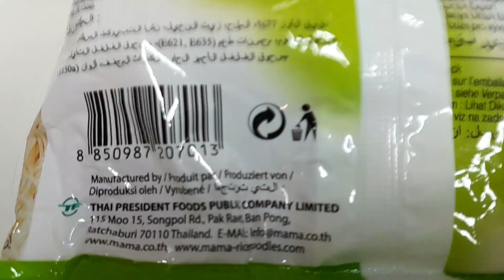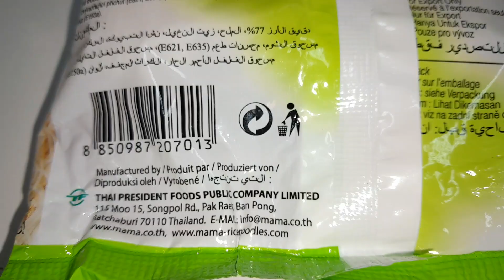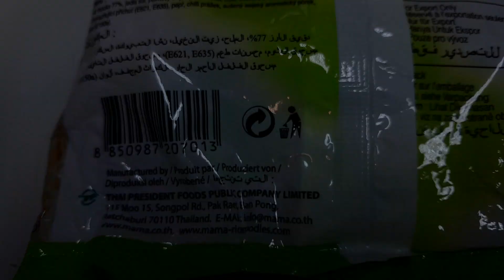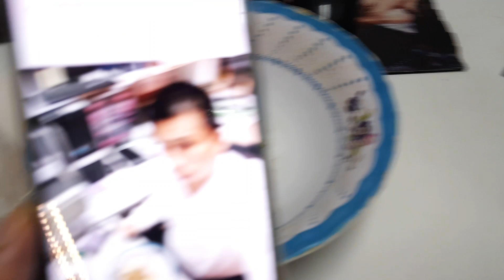Superstar⭐️🌟Celebrity Kurt Tay 12 November 2023(Sunday)Breakfast